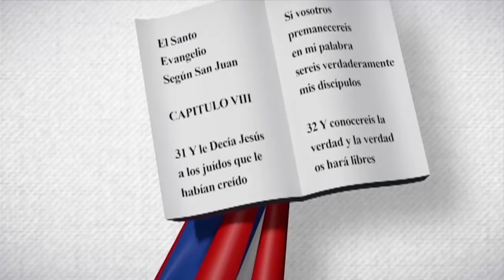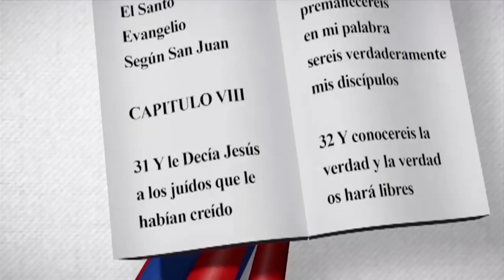Jorge E. Méndez | Edith Febles